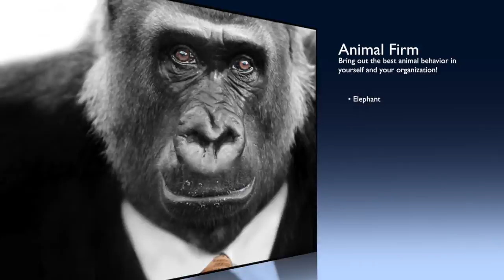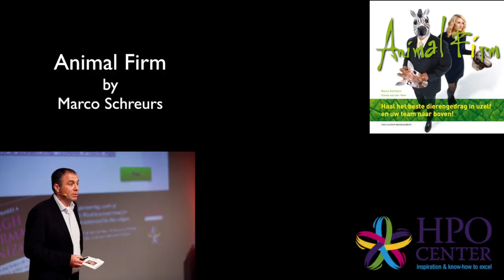The Ant: Openness and action orientation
This video is based on the Dutch bestseller Animal Firm by Marco Schreurs and Simon van der Veer of the HPO Center

Ants work continuously to share knowledge in order to become more effective as a group. Every ant in the colony takes on the role of master or companion. If an ant has specific knowledge, such as about a food source, he is automatically the master. He conveys this knowledge to the other ants, the companions. Ants make mistakes, but learn from each other how to do better. They are sensitive to nonverbal communication and link it directly to action.

In short: A successful HPO manager creates an open culture in which everyone is involved often in important processes, communicates with one another, shares knowledge continuously, learns from mistakes, encourages change and takes action to improve performance.